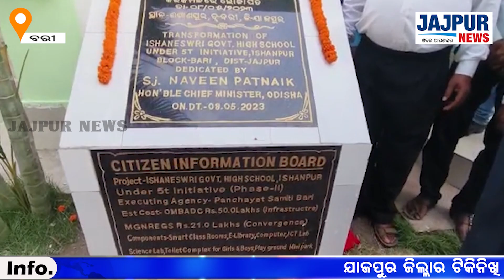ବରୀ ବ୍ଲକ୍‌ରେ ତୃତୀୟ ପର୍ଯ୍ୟାୟ 5-T ଅଧିନରେ ୧୭ଟି ହାଇସ୍କୁଲ ସାମିଲ ହୋଇଛି